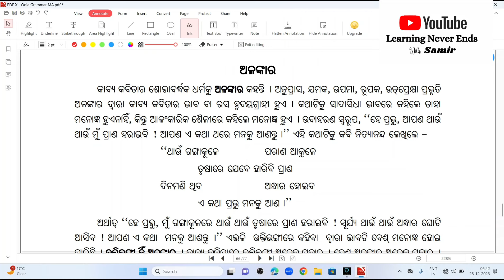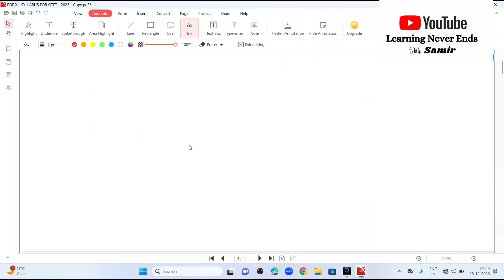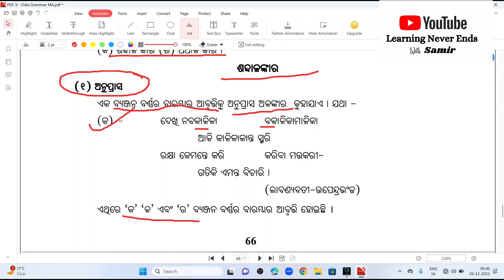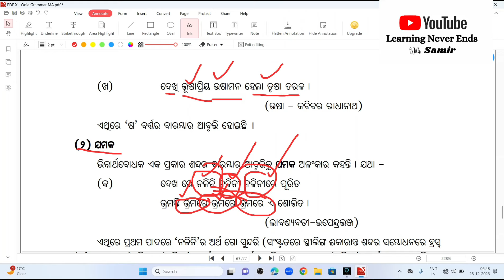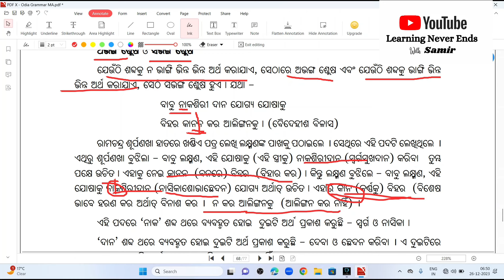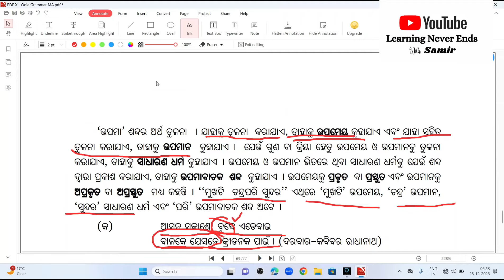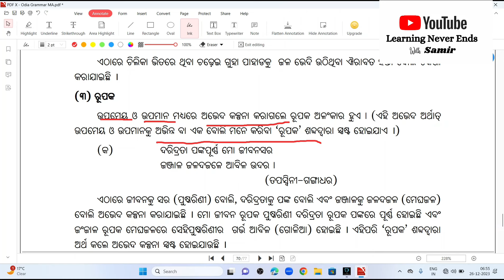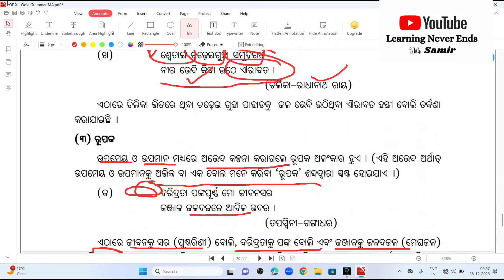ଅଳଙ୍କାର ।।‌ odiagrammer osstet otet rht